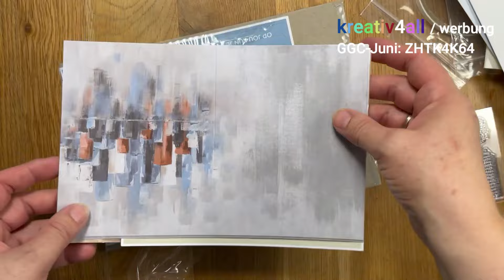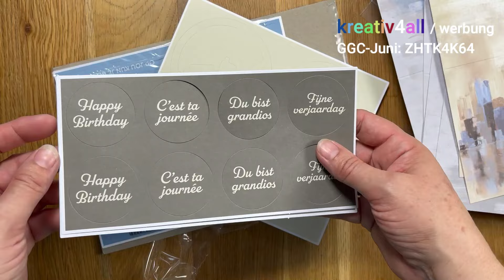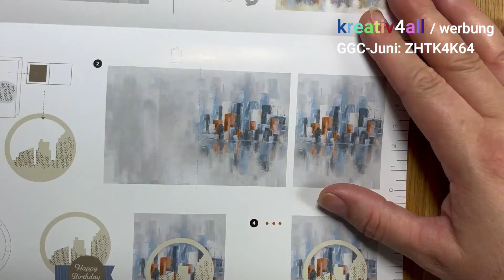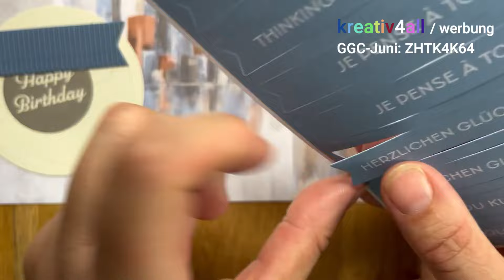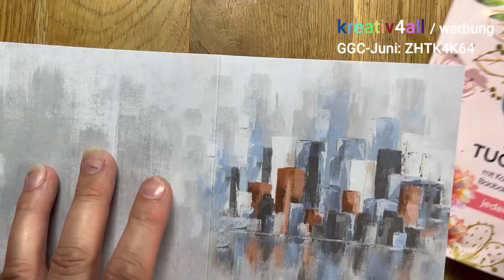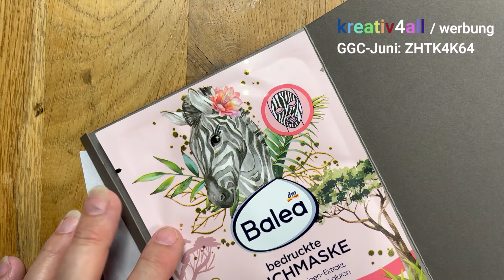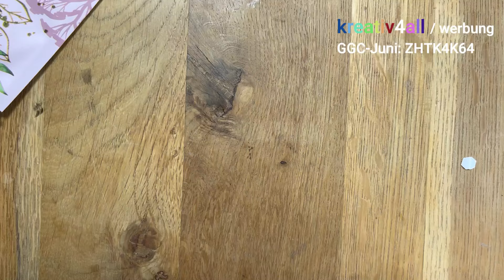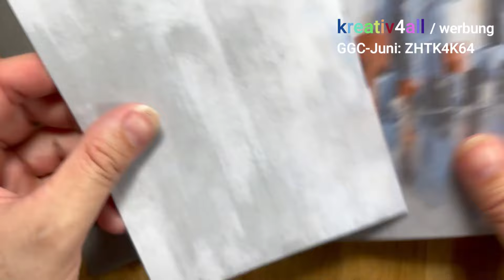1.Kreativset Skyline - Kreativ mit Pfiff - Stampin´up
Hallo ihr Lieben, heute habe ich mal eine kleine Reihe an Kreativ-Sets im verbastelt. Das erste ist das Kreativset Skyline, das letzten Monat raus kam. Mir gefällt die Kartenfronten, die aussehen wie kleine Kunstwerke - und nach unten hin im Wasser enden und somit verwaschen aussehen. Ich bastel für euch die zwei Kartenfronten, die ihr im Kartenset erhaltet. Danach gestalte ich eine Kartenfront in einer Einsteck-Verpackung mit Tuchmaske. So könnt ihr auch das Kartenset verwenden. Viel Spass dabei.
Ich bin unabhängige SU! Demonstratorin und wenn "DU" einen
Kataloganforderung Jahreskatalog 24/25
Bitte (Name + Anschrift) nicht vergessen
! EINE KLEINE BITTE HÄTTE ICH NOCH! Bestellt die Kataloge bitte über mich persönlich, sonst müsst ihr leider 7,95 € Porto  SU! bezahlen und das will doch keiner oder?

                    Alles hier auf meinem You-Tube Kanal verwendeten Produkte von SU! habe ich mit meinem eigenen Geld gezahlt, deshalb sind alle meine Videos mit WERBUNG gekennzeichnet.  (Anderenfalls erfolgt ein ausdrücklicher Hinweis.)

Jeden 5.& 25. des Monats ist  Sammelbestellung-Tag und da könnt ihr, wenn ihr mehr als 100 € ausgebt, die Versandkosten sparen.

(wenn ihr den in meinem Online-Shop angebt und ihr nicht über 200€ Warenwert kommt, bekommt ihr von mir ein kleines Goody. Bei mehr bekommt ihr es sowieso:))

 Oder ihr geht ohne Wartezeit auf meinen Shop von SU!

Dir hat mein Video gefallen und Du möchtest kein Video von mir verpassen oder nicht lange danach suchen?
LG und bis Bald
Eure Renate